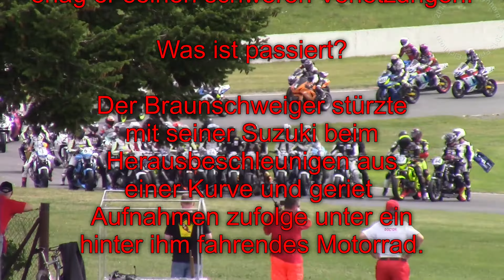Gedenkfahrt für den Verstorbenen Pilot Richard Neumann!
"Das Schleizer Dreieck" in diesem Jahr steht es unter keinem guten Stern.

Am  Freitagabend, den 31. Juli 2015 verunglückte der 55-jährige Pilot Richard Neumann bei der Qualifikation zur Suzuki-Gladius-Trophy schwer.

Richard Neumann wurde unmittelbar ärztlich versorgt. Trotz intensiver Bemühungen der anwesenden Ärzte, erlag er seinen schweren Verletzungen.

Der Braunschweiger stürzte mit seiner Suzuki beim Herausbeschleunigen aus einer Kurve und geriet Aufnahmen zufolge unter ein hinter ihm fahrendes Motorrad.

Zum Gedenken an den Piloten, fuhren alle Rennfahrer am darauffolgenden Samstag, an die Unfallstelle und hielten zu Ehren des Piloten eine Schweigeminute.